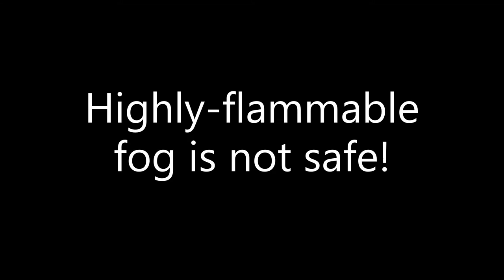Flammability Test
Comparing Concept Smokescreen to another smoke machine using a blow torch.  The competitor product looks like a jet engine firing up while smokescreen has zero flame.